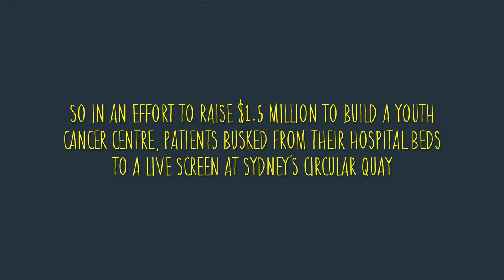BUSKING FOR LIFE - Rohan sings 'Raise Me Up'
When young cancer patients turn 16 they are often moved into adult wards where their chance of survival can be significantly reduced.

In 2011, Rohan was diagnosed with an aggressive form of Hodgkin's Lymphoma. He had to put his passion for studying music and performance aside to undergo intense chemotherapy. But Rohan used his love of music to give him strength through his battle and made it through with a smile on his face.

On Tuesday December 10, 2013, as part of a world first initiative, young cancer patients including Rohan busked live from their hospital beds at The Prince of Wales Hospital cancer unit to a big screen in Circular Quay. This was their way of trying to raise the $1.5 million desperately required to build a You Can Youth Cancer Centre for 16-25 year olds that will significantly help increase their chance of survival.

Their amazing effort was also supported by Sony Music artists Samantha Jade, Reece Mastin and Taylor Henderson, who heard about this unique event and wanted to lend a hand. It truly was a special day filled with lots of laughter, hope and the magic of music.